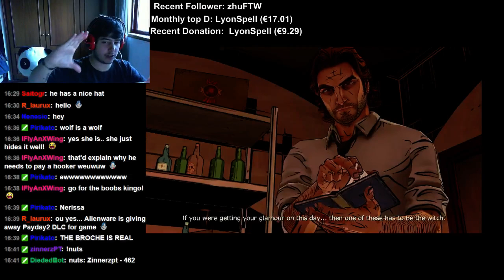The Wolf Among Us walkthrough part 19